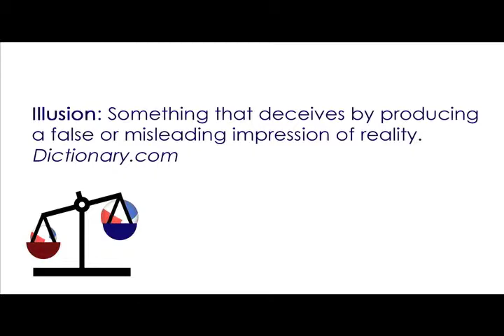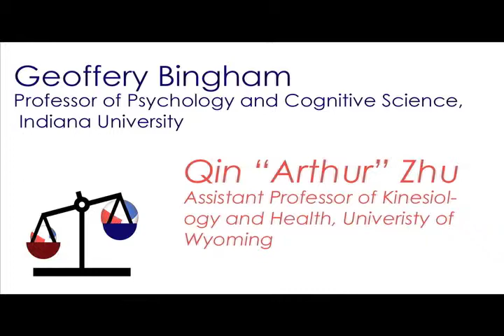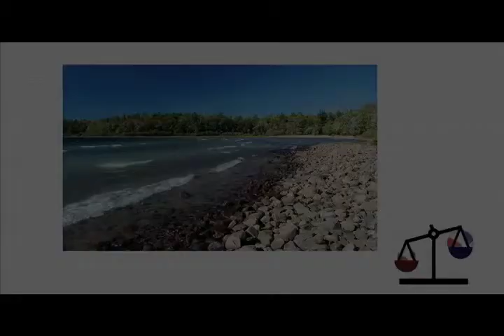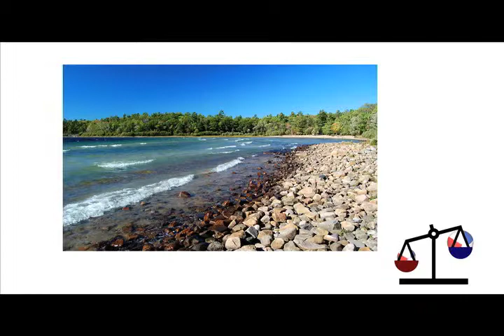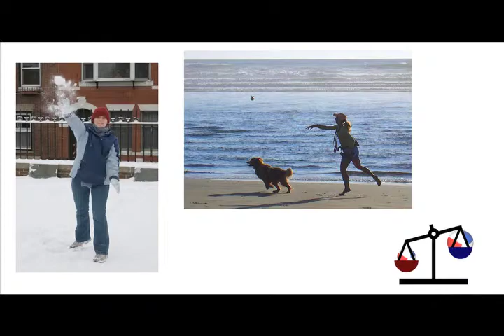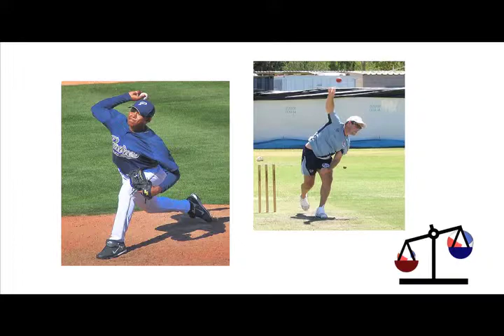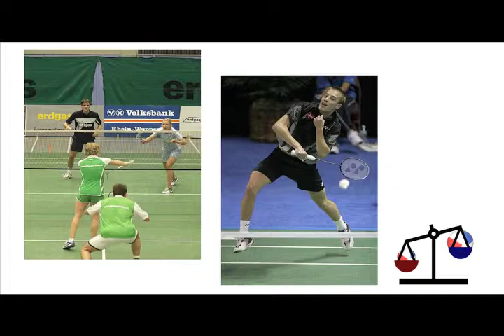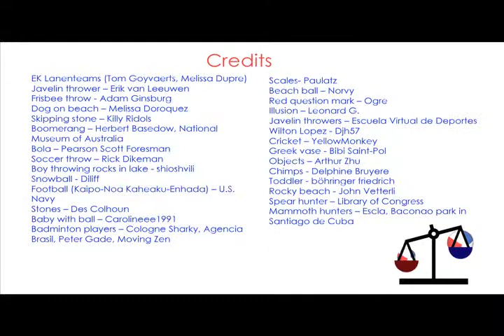Throwing.mov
The next time you are in the kitchen, try this experiment: pick up a box of butter (four sticks) in one hand and a box of saltines (four packets) in the other. Which is heavier? If you said the butter, you are not alone. Most people would identify the box of butter as the heavier object — even though, if you look at the labels, you'll see that they both weigh exactly one pound! This is an example of the size-weight illusion, and it is incredibly common.   Recent research by Dr. Geoffrey Bingham and Dr. Qin "Arthur" Zhu suggests that the roots of this modern party trick can be traced back to the evolutionary origins of Homo sapiens and to the opportunities provided by a well thrown rock or spear.